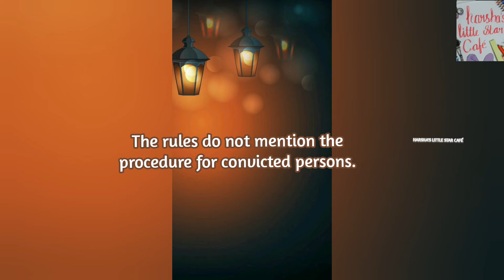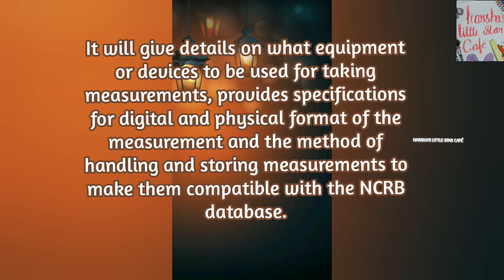Criminal Procedure (Identification) Act, 2022.